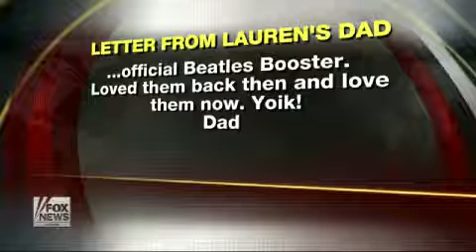Bad Beatles buzz Fox News Video